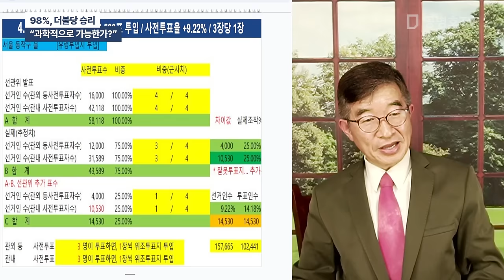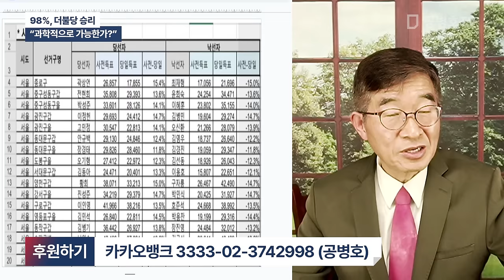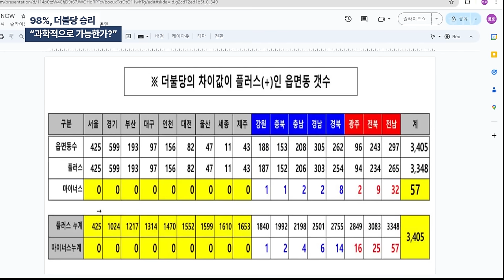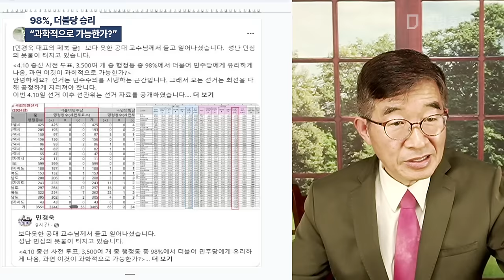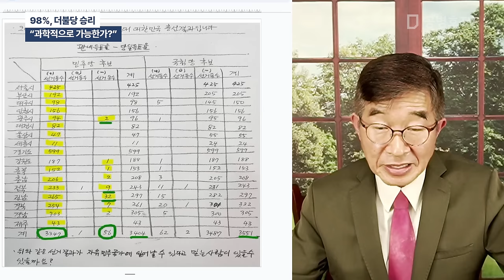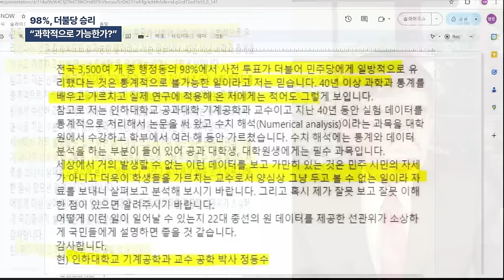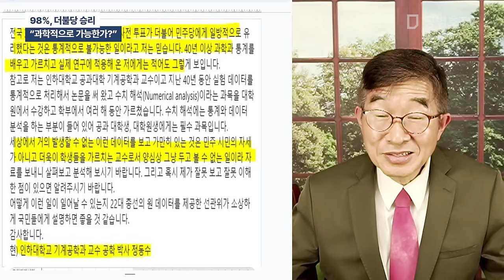98%, 더불당 승리 / "과학적으로 가능한가?" [공병호TV]